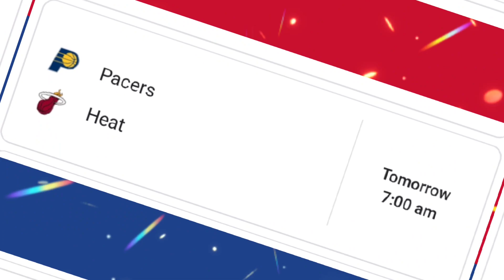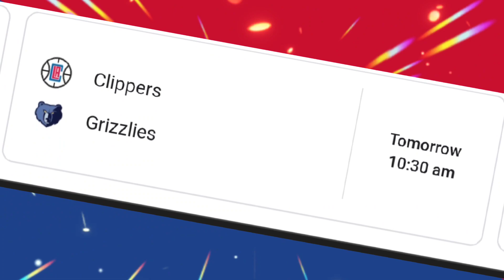NBA SCHEDULE | OCTOBER 24, 2021 (Philippine Time)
Narito na mga ka basketball ang schedule ng NBA para bukas. Manatili lamang naka tutok sa ating channel para palagi kang updated.

NBA UPDATES 2021 STANDINGS
NBA DRAFT 2021 UPDATE
NBA NEWS WARRIORS
NBA NEWS CLIPPERS
NBA NEWS CLIPPERS
NBA NEWS JAZZ